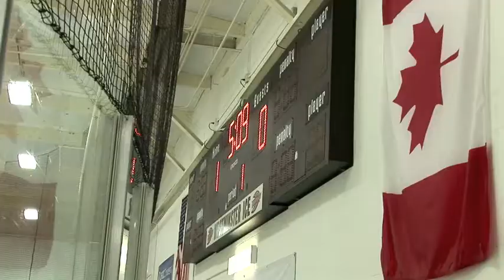LAJK PWA2 vs Ducks PWA1 12-2-12 Period 1